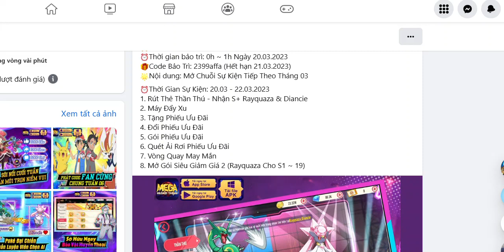Red Rayquaza & Diancie 20-22/3|Chú ý khi trước khi chơi sự kiện Red|Code Bảo Trì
🎁Code Bảo Trì: 2399affa (Hết hạn 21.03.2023)
🎁 Code fc chung: 3db229c9 (hết hạn ngày 25/03/2023)

📌 Gia nhập hội chơi Mega tại: Group Mega Huyền Thoại

🌟 Bộ code tân thủ Mew2 gửi tới các HLV:
🎁 MEGATANTHU
🎁 UUDAIMEGA
🎁 OPENMEGA
🎁 FANMEGA
🎁 MEGAHUYENTHOAI
🎁 FANGROUP1000
🎁 FANGROUP3000
🎁 FANGROUP5K